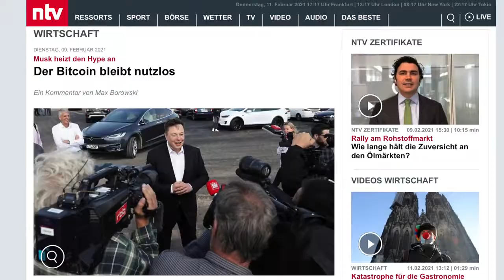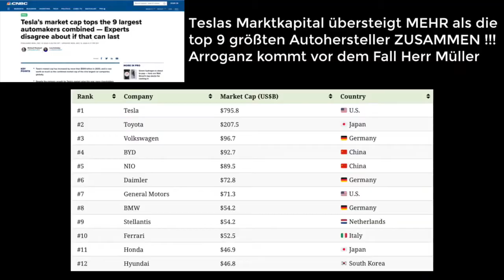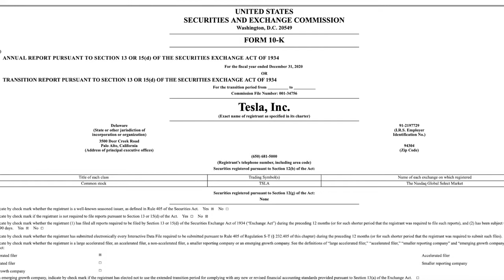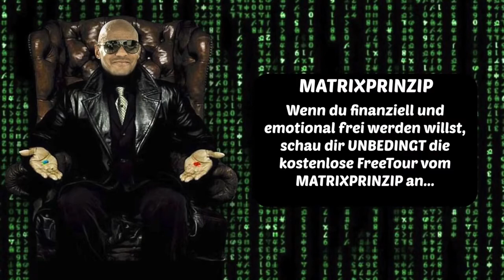TWITTER kauft BITCOIN !Coach Cecil